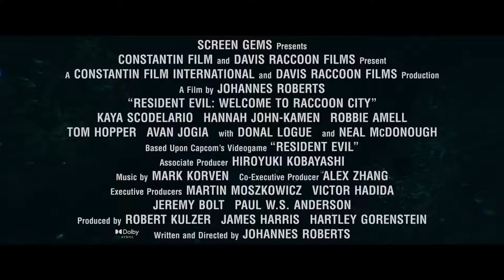RESIDENT EVIL: WELCOME TO RACCOON CITY (2021) - Gameplay with Robbie Amell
Resident Evil: Welcome to Raccoon City is an upcoming survival action horror film written and directed by Johannes Roberts. Adapted from the stories of the first and second games by Capcom, it serves as a reboot of the Resident Evil film series and will be the seventh live-action film overall, which was loosely based on the video game series of the same name. The film stars Kaya Scodelario, Hannah John-Kamen, Robbie Amell, Tom Hopper, Avan Jogia, Donal Logue, and Neal McDonough.

Development took place in early 2017, after Resident Evil: The Final Chapter was released, with producer James Wan expressing interest in the project. Later, Constantin Film chairman Martin Moszkowicz said that a reboot of the film series was in development. In the same month, Wan was called to produce the reboot with a script by Greg Russo; subsequently, Roberts was hired as both writer and director and both Wan and Russo left the project. Filming began on October 17, 2020, in Greater Sudbury, Ontario, Canada. The film underwent reshoots in May 2021.

Resident Evil: Welcome to Raccoon City is scheduled to be released in the United States on November 24, 2021, by Sony Pictures Releasing.